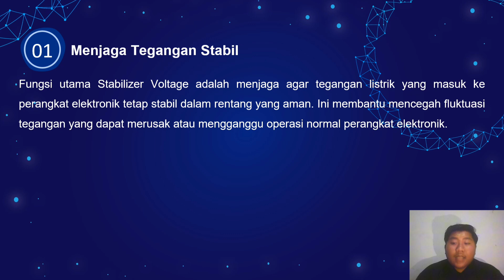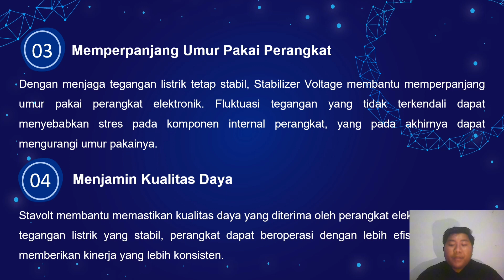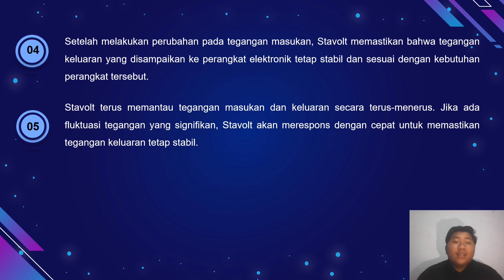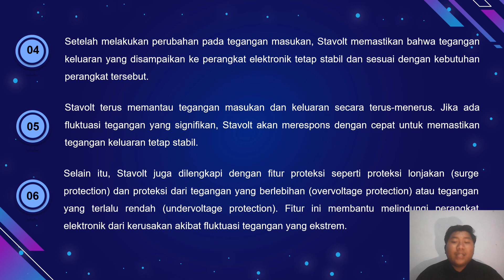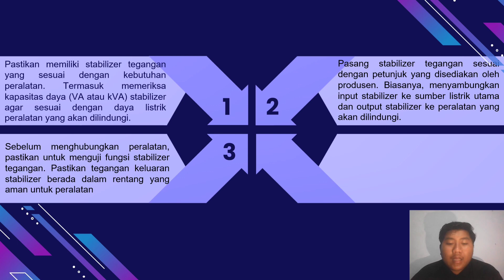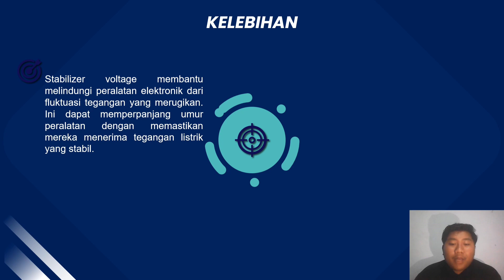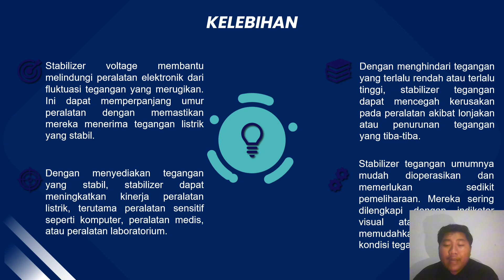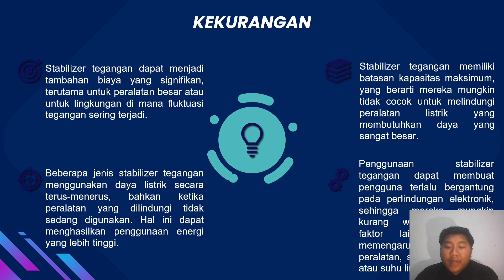APAKAH PENGGUNAAN STABILIZER VOLTAGE TERMASUK KEDALAM PEMELIHARAAN IT?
Video ini dibuat untuk memenuhi tugas kelompok mata kuliah pemeliharaan sistem IT.
1. Dewa Rangga Pratama (23142163)
2. Jefri Amienullah (23142171)
3. Sholehatun Nisa' (23142173)
4. Ahmad Rizky Fadhilah (23142161)
5. Viga (23142175)

Stabilizer tegangan, juga dikenal sebagai voltage stabilizer, adalah perangkat elektronik yang dirancang untuk menjaga tegangan listrik tetap stabil dalam rentang yang ditentukan. Fungsi utamanya adalah untuk melindungi peralatan listrik dari fluktuasi tegangan yang dapat merusak atau mengganggu kinerja peralatan tersebut.
Stabilizer tegangan bekerja dengan mendeteksi perubahan tegangan masukan, baik peningkatan maupun penurunan, dan secara otomatis mengatur keluaran tegangan sehingga tetap stabil. Ini dilakukan dengan menggunakan berbagai metode, seperti transformator atau sirkuit elektronik yang mengatur arus listrik.
Penggunaan stabilizer tegangan umumnya penting di daerah di mana fluktuasi tegangan listrik sering terjadi, seperti di daerah dengan infrastruktur listrik yang tidak stabil atau saat penggunaan daya yang tinggi menyebabkan fluktuasi tegangan yang signifikan. Stabilizer tegangan sering digunakan dalam berbagai aplikasi, mulai dari peralatan rumah tangga seperti AC, kulkas, dan televisi hingga peralatan industri, komputer, dan peralatan medis.
Dengan menjaga tegangan listrik tetap stabil, stabilizer tegangan membantu memperpanjang umur peralatan listrik, meningkatkan kinerja, dan mengurangi risiko kerusakan yang disebabkan oleh fluktuasi tegangan yang tidak terkendali.